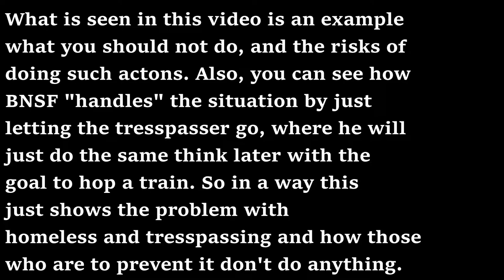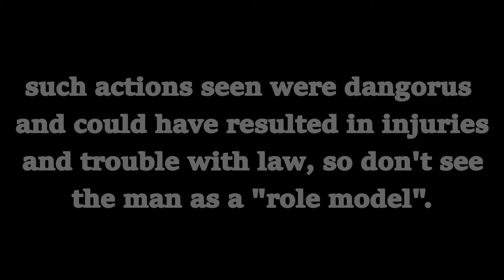Trespasser forces BNSF train to stop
This overall situation was one of the most bizarre situation on the railroad I've ever seen.
As you may or may have not seen my older video from a year ago, I caught a different hobo getting onto a BNSF manifest at the same location, so seeing these train hoppers on the tracks isn't new here in Pasco:

The man in this video was walking north, not knowing there was a BNSF unit tanker train leaving Lampson Yard at a crawl. The crew on the unit tanker train called in what appeared to be a BNSF employee (surprisingly not BNSF police) in a SUV, who pulled up next to him at the tracks. When he showed up, the BNSF tanker was moving onto the mainline, and the man started running away from the BNSF employee on the ground. He ran all the way across until he reached the Amtrak platform's north side, and I was on the south side. Even though the BNSF tanker was still going slow, the crew was forced to stop the heavily loaded train, not knowing where the man would go next. At that point I was getting out of there pretty quick as I was only on foot and didn't know his expectations if he were to walk up to me.

Pasco Police were called when first spotted and can be heard coming at the point the trespasser was getting onto the platform. I quickly left before he could get near me because of how unpredictable he could have been if he walked up to me.

BNSF has not done anything to prevent trespassing in not only Pasco, but also when I called in a group of trespassers in Kennewick, Washington. Anyone can walk out onto tracks because of the lack of surveillance, and no fencing whatsoever.

ask BEFORE using clip in any way

Lakeside Rail Productions 2021